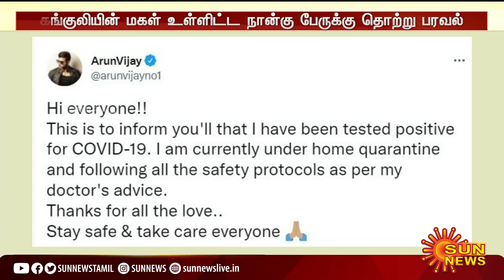பிரபலங்களின் குடும்பத்தினருக்கு கொரோனா தொற்று | Corona virus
பிரபலங்களின் குடும்பத்தினருக்கு கொரோனா தொற்று